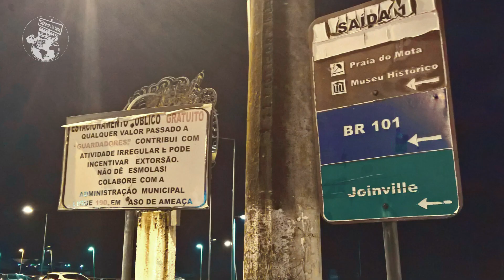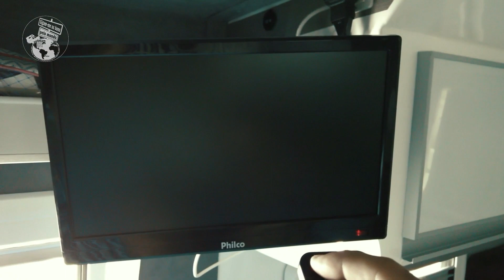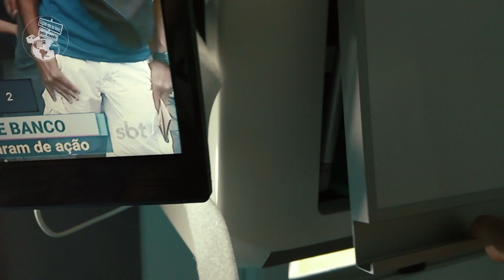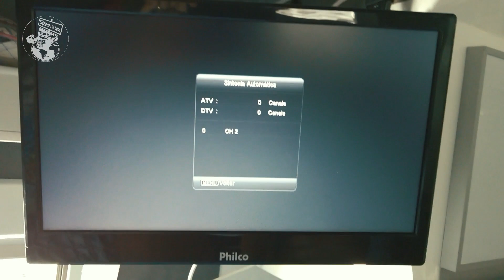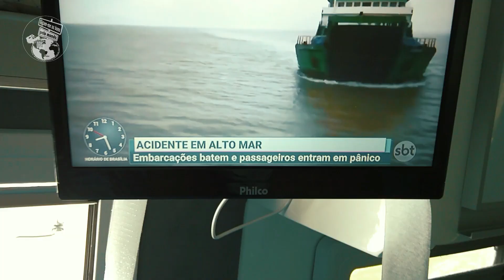👙PRAIAS EM SÃO CHICO SANTA CATARINA| Sintonizando a TV do CAMPER |SOBPM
Pegamos um congestionamento gigante, para finalmente chegarmos em Santa Catarina, em um paraíso, que não conhecíamos. Aproveitando o Ever ensina como SINTONIZAR a TV no motorhome e ainda mostra como faz a barba na camper!
Gostou? Compartilha, indica, e se inscreve. Não esqueça de marcar como GOSTEI!
Abração nosso!
Rubi e Ever